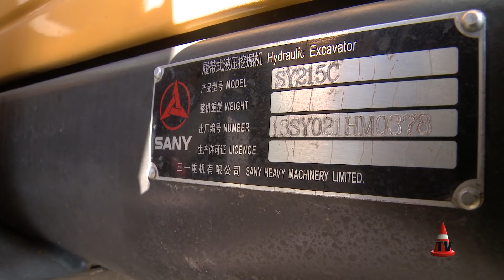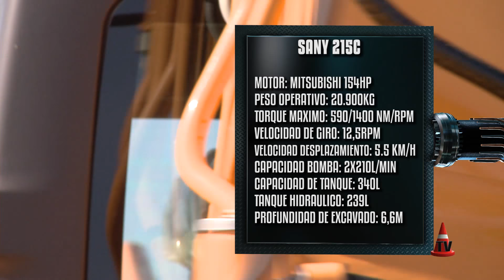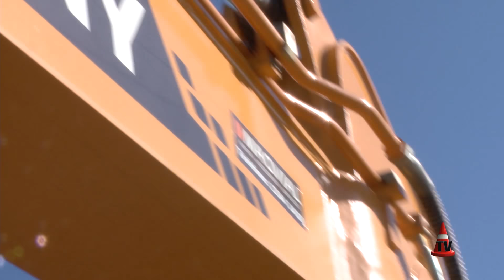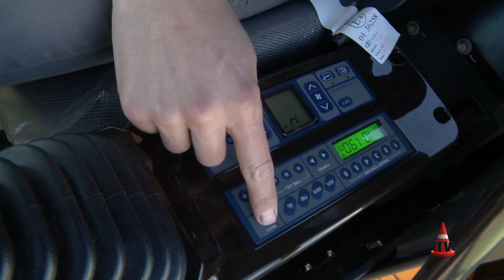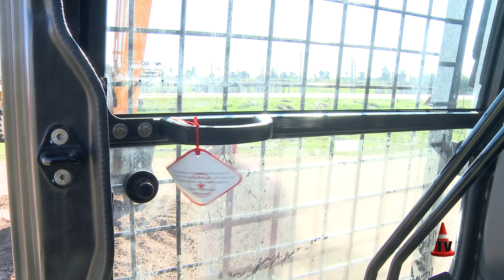TEST Excavadora SANY SY215C - 21tns - Motor Mitsubishi 153HP - MAQVIAL